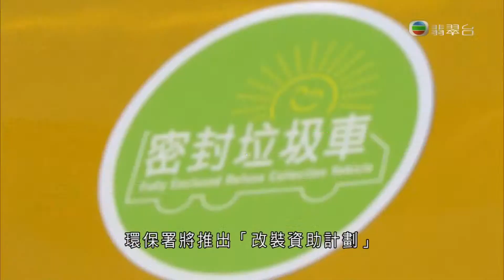25-10-2013 | 李卓謙 | 政府計劃資助垃圾車加裝尾蓋及污水缸